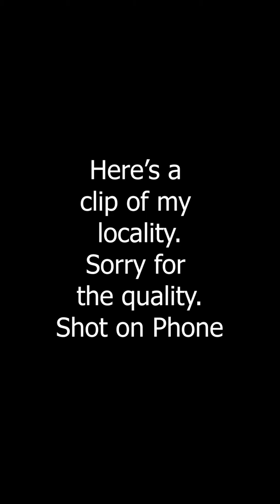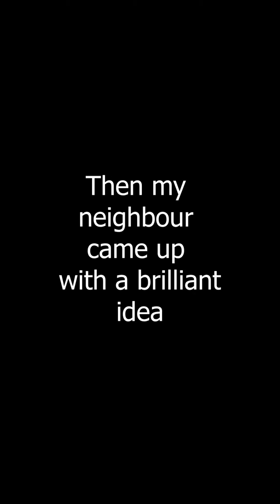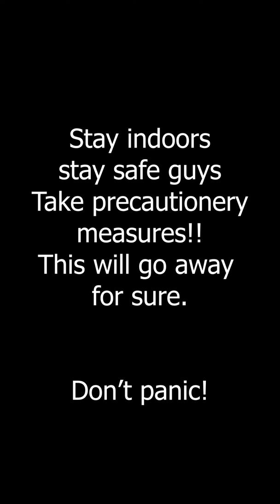Janta Curfew | A Neighbor guitarist plays National Anthem from his balcony | SuzymoTV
Janta Curfew
India unites to
applaud COVID-19
 warriors. A clip of my locality in Delhi at 5pm sharp.